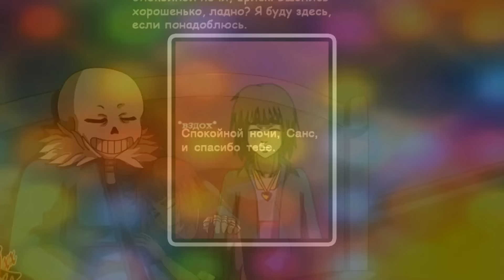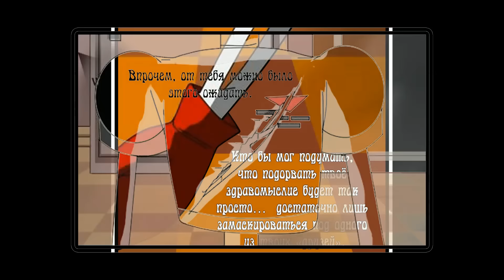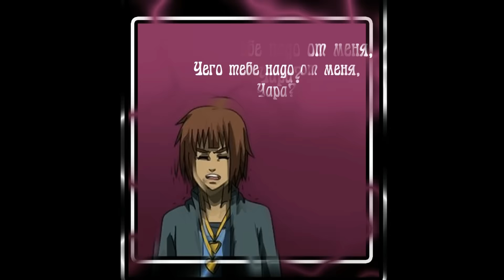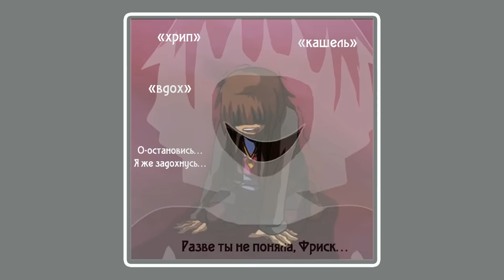Nightmaretale (undertale комикс) 1 глава ПОЛНОСТЬЮ